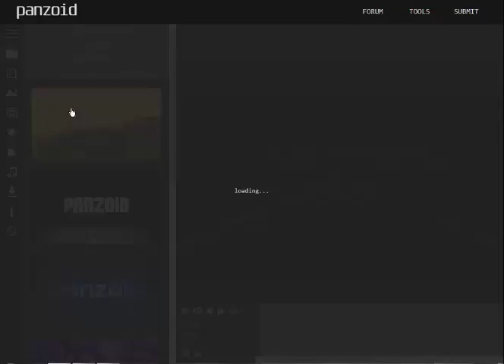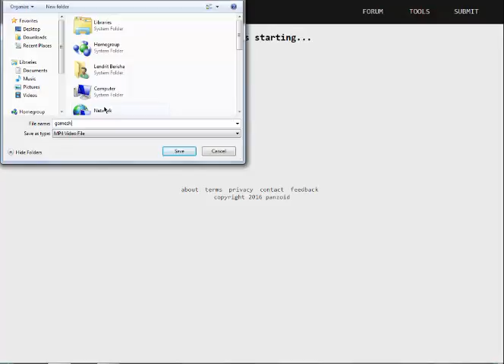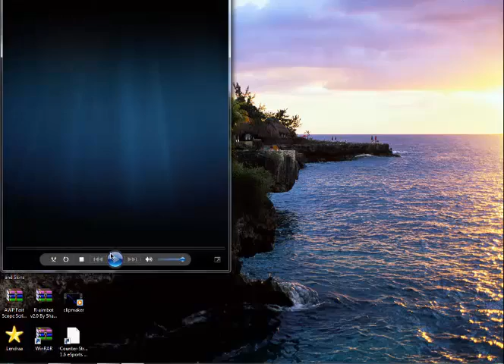Qysh me ba intro pej panzoid.com (Urime Festa e Fiter Bajramit)